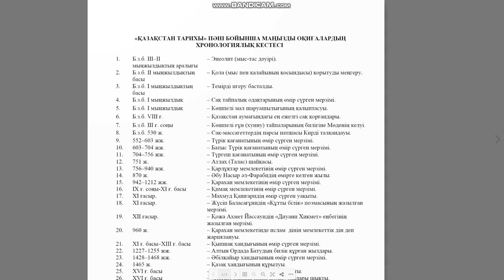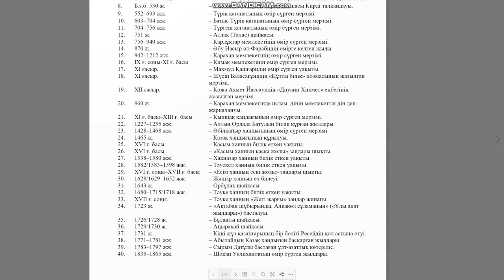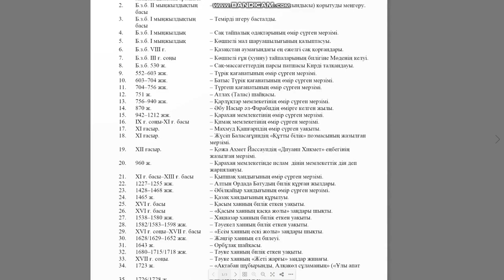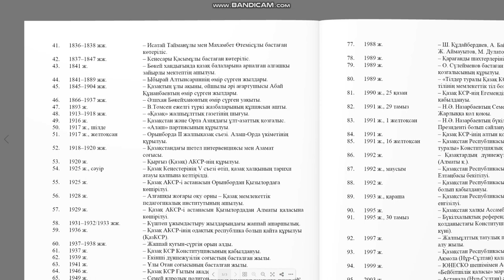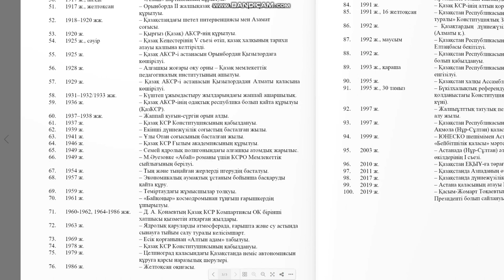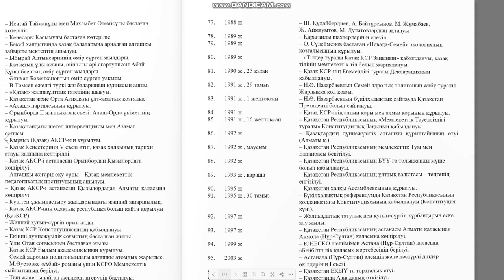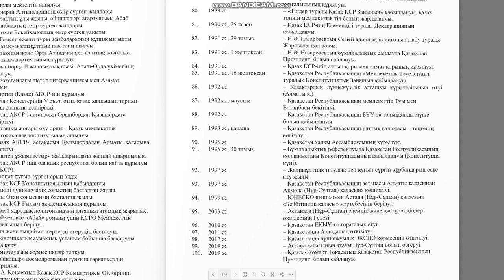Лайфхак ҰБТ-дан 5 алатын боласың 😲 11-сынып Қазақстан тарихы 🫰